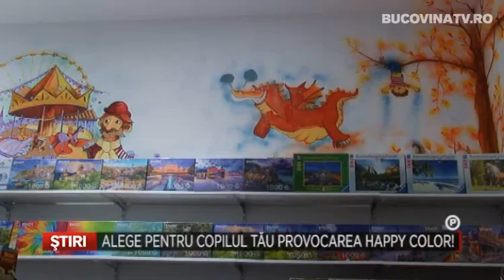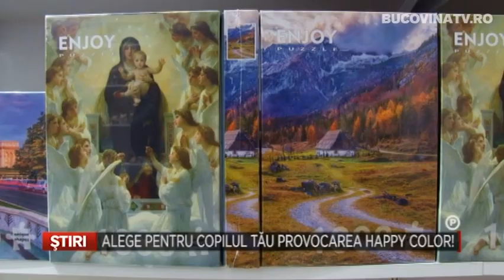Alege pentru copilul tau provocarea Happy Color